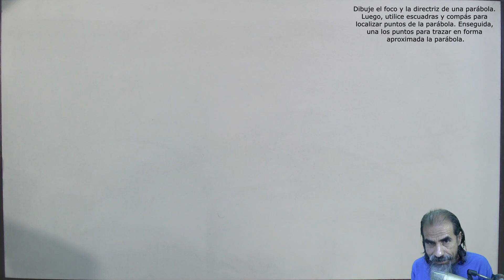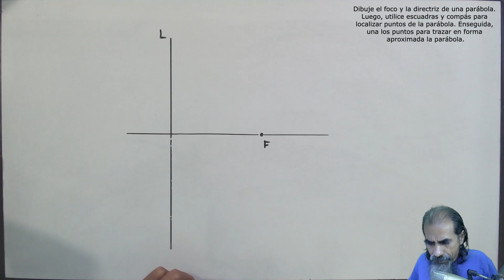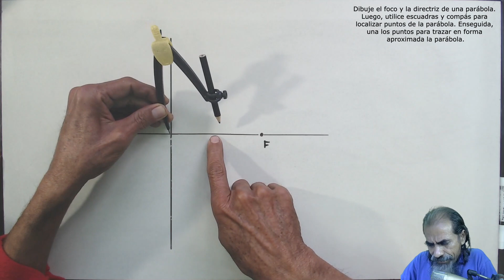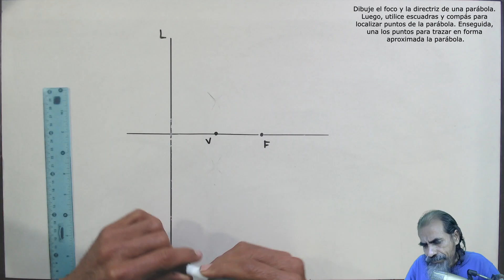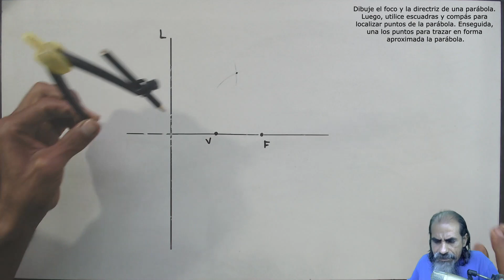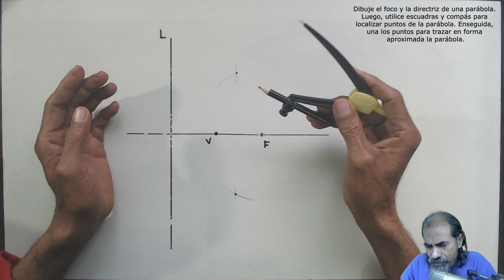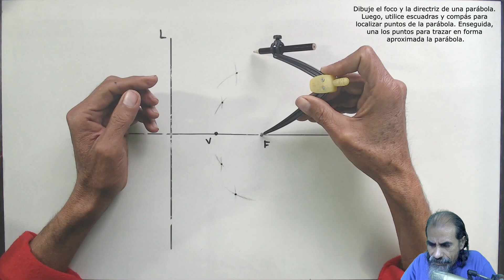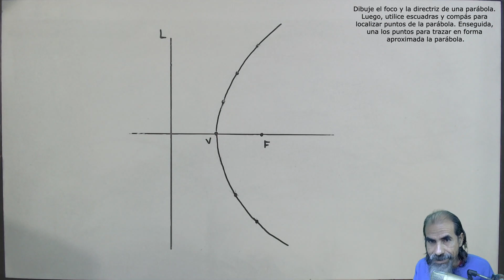la parabola clase 20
Dibuje el foco y la directriz de una parábola. Luego, utilice escuadras y compás para localizar puntos de la parábola. Enseguida, una los puntos para trazar en forma aproximada la parábola.